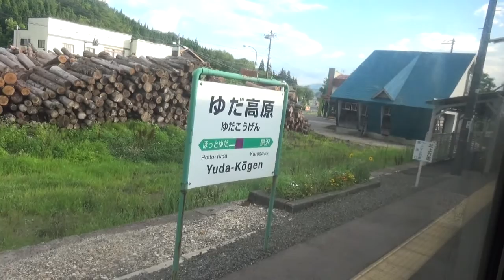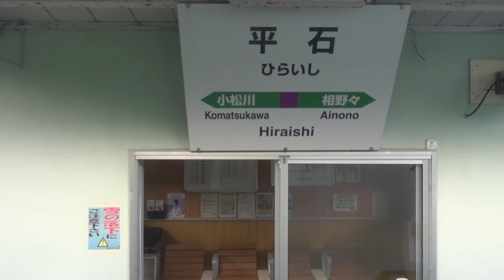｢北海道&東日本パス｣の旅･第3弾＃41 ほっとゆだ→秋田 2015/08/09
2015年8月5日(水)～11日(火)、JR東日本の企画乗車券｢北海道&東日本パス｣を利用して旅をした7日間の記録です。

2015年8月9日(日)5日目、北上線･奥羽本線の映像です。

ほっとゆだ17:07→(普通)→17:39横手17:52→(普通)→19:08秋田

進行方向左側、右側、後景の車窓の映像です。
横手～秋田は、この旅3回めの乗車でしたので、車窓の撮影はしませんでした。
5日め最後の映像です。旅は残すところあと2日となりました。
5日目も、秋田に宿泊しました。